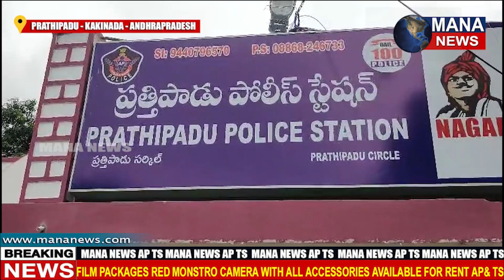60 కేజీల గంజాయిని ఇద్దరు వ్యక్తులను పట్టుకొన్న ప్రత్తిపాడు సర్కిల్ ఇన్స్పెక్టర్ శేఖర్ బాబు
ప్రత్తిపాడు నియోజకవర్గం

స్లగ్... 60 కేజీల గంజాయిని ప్రత్తిపాడు పోలీసు బృందం..

యాంకర్ వాయిస్..

ప్రత్తిపాడు మండలం ధర్మవరం గ్రామంలో  మూడు లక్షల రూపాయల విలువ చేసే 60 కేజీల గంజాయిని ఇద్దరు వ్యక్తులను రేడు సెల్ ఫోన్లను  ప్రత్తిపాడు సర్కిల్ ఇన్స్పెక్టర్ శేఖర్ బాబు బృందం అదుపులోకి తీసుకున్నారని పెద్దాపురం DSP లతా కుమారి తెలిపారు..
ఈ సందర్భంగా ఆమె మీడియాతో మాట్లాడారు పోలీసులకు రాబడిన ముందస్తు సమాచారం మేరకు ప్రత్తిపాడు మండలం ధర్మవరం శివారు తమ్మయ్య చెరువు వద్ద  షెడ్ లో అక్రమంగా నిలువ ఉంచిన మూడు లక్షల విలువ చేస్తే 60 కేజీలు గంజాయి ఇద్దరు వ్యక్తులు రెండు సెల్ ఫోన్లను స్వాధీనం చేసుకుంన్నామని తెలిపారు. యువత చెడు వ్యసనాలకు బానిసలై అక్రమ ధనార్జనే ధ్యేయంగా ఇటువంటి ఆసాంఘిక  కార్యకలాపాలకు పాల్పడుతున్నారని ఆమె తెలిపారు..

వాయిస్ ఓవర్..

 సింహాద్రిపురం గ్రామానికి చెందిన కందా సూర్యనారాయణ, ధర్మవరం గ్రామానికి చెందిన వనం ఏసుబాబు,లను అదుపులోకి తీసుకుంన్నామని సింహాద్రిపురం గ్రామానికి చెందిన మొగలి మణికంఠ పరారీలో ఉన్నాడని ఆమె తెలిపారు. వీరి వద్దనుండి రెండు సెల్ ఫోన్లను స్వాధీనం చేసుకున్నట్లు ఆమె మీడియాతో వివరించారు. పాడేరుఏజెన్సీ ప్రాంతం నుండి గంజాయి తీసుకొచ్చి ధర్మవరం గ్రామం శివారు తమ్మయ్య చెరువు సమీపంలో నిలువవించి కేజీల రూపంలో గంజాయి విక్రయాలకు నిందితుల పాల్పడుతున్నారని  తెలిపారు. యువత,ప్రజలు చెడు వ్యసనాలకు బానిసలు కాకుండా ఉండాలని ఆమె కోరారు. అసాంఘిక అక్రమ కార్యకలాపాలకు ఎవ్వరు పాల్పడిన చట్టపరమైన కఠిన చర్యలు తీసుకోవడం జరుగుతుందని ఈ సందర్భంగా హెచ్చరించారు.
 ఈ మీడియా సమావేశంలో డిఎస్పి లతా కుమారి తో పాటు సి ఐ శేఖర్ బాబు ఎస్సై పవన్ కుమార్ సిబ్బంది పాల్గొన్నారు